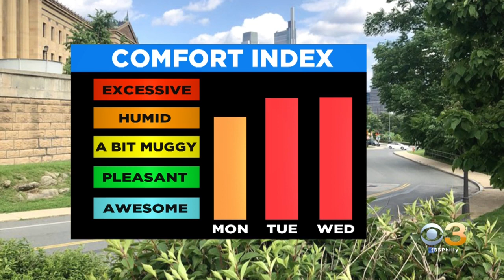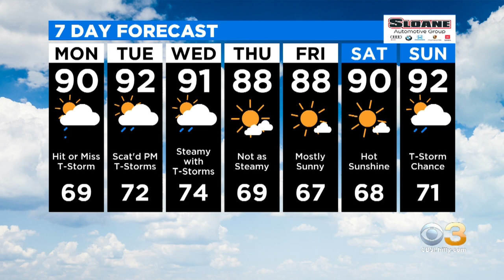Philadelphia Weather: Season's First Heat Wave